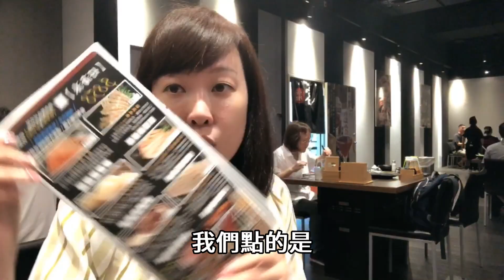【台北美食】好客燒烤樹林店 VLOG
跟胡鬧哥去吃燒烤吃的好痛快
邊剪影片邊流口水肚子邊叫
覺得還有好多沒點到
CP值好高，好想再吃!
喜歡吃到飽的捧友
快來看看我們吃海陸燒烤吃到飽吧XD

♥ 你訂閱凱特愛跟瘋了嗎?